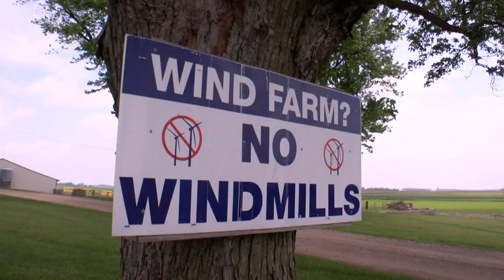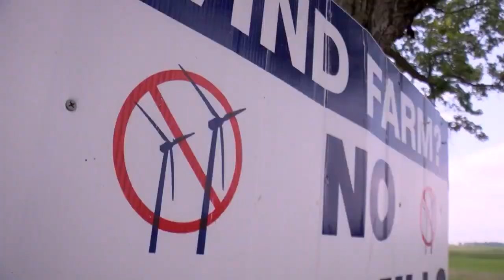Landowners Call On State To Stop Freeborn Wind Project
After a two-year fight, a new wind farm has finally been given the green light in southern Minnesota, Liz Collin reports (2:19). WCCO 4 News At 6 – June 17, 2019